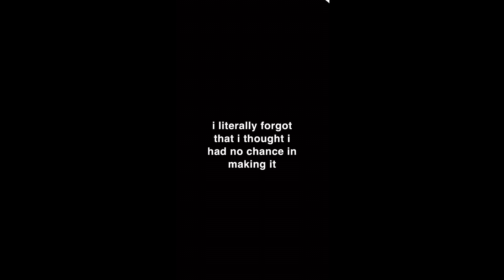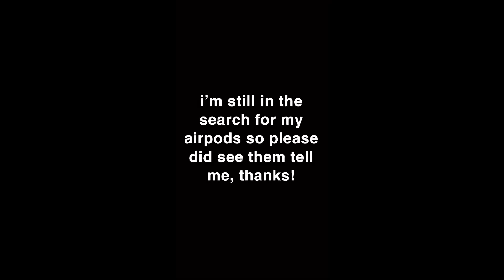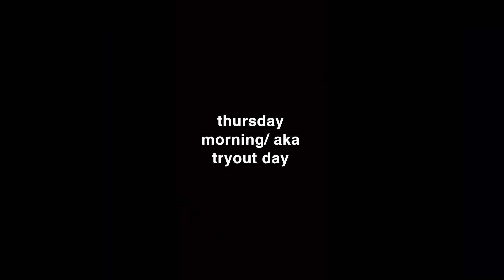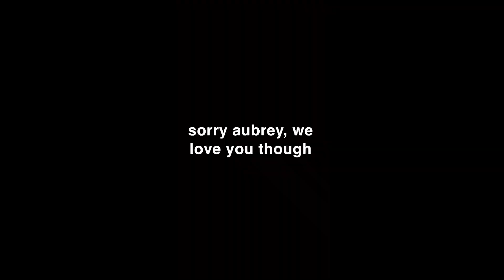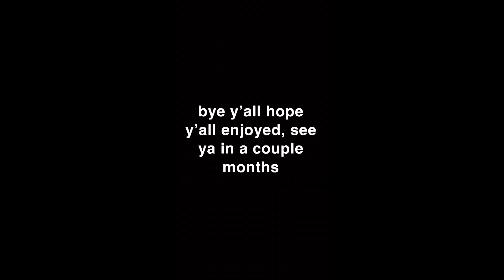cheer tryouts 2022 vlog